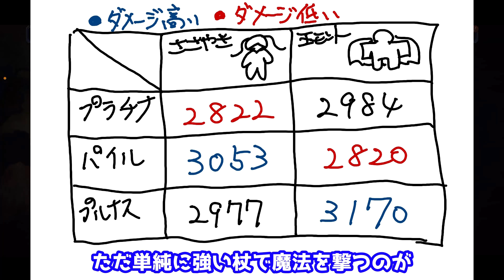#170【幻影戦争】※必見※宇宙一分かりやすい魔法攻撃耐性貫通率講座【FFBE幻影戦争】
思ってた以上に面白い結果になりました😃

新しいチャンネル作りました！

今後の活躍応援してくださる方よろしくお願いします(｡ᵕᴗᵕ｡)